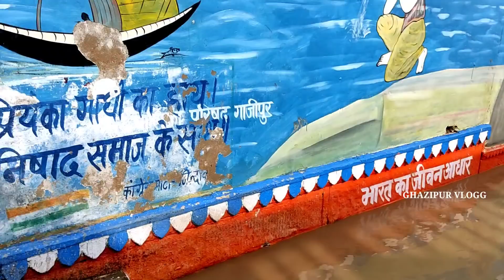Ghazipur Ganga Flood /Breaking News /गंगा में आए बाढ़ का ताजा अपडेट /गाजीपुर में बाढ़ से भारी तबाही